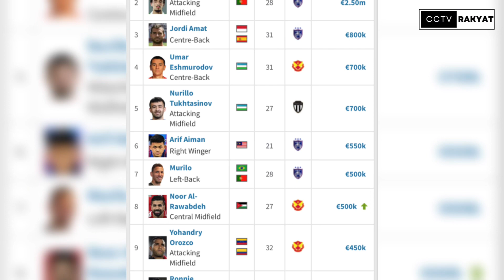Nilai Arif Aiman Pintas Bintang Piala Asia | Kelab Selatan Buru Khidmat Ryan & Declan Lambert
My Gear : How we create this original video?
📵 Editing : PC WINDOWS
🎤 Voice Over by CCTV Rakyat

harimau malaya,
harimau malaya 2024,
harimau malaya ke qatar,
harimau malaya arif aiman,
bola sepak harimau malaya,
harimau malaya ekor harimau sejati
endrick dos santos,
endrick dos santos malaysia,
endrick dos santos penang,
endrick dos santos brazil,
endrick dos santos skills,
skill endrick dos santos
jdt,
jdt gol,
jdt goal,
jdt gameplay,
jdt gol 2023,
jdt fc,
jdt friendly,
jdt highlight,
jdt highlight today,
jdt highlight 2023,
jdt hightlight
piala asia,
piala asia qatar 2023,
piala asia u23 2023,
piala asia 2023 malaysia,
piala asia malaysia,
piala asia bola sepak,
piala asia bola,
bola sepak malaysia kelayakan piala asia,
bola piala asia 2023,
bola sepak malaysia piala asia,
bola sepak piala asia 2023
bola live,
bola live malam ini,
bola live malaysia,
bola live hari ini,
bola live jdt,
bola live hari ini malaysia,
arena bola live,
bola live bola
Jdt,
Selangor,
Kedah,
Sabah,
Kl city,
Terengganu,
Perak,
Kelatan,
Pahang,
Sarawak
Jdt vs selangor
Jdt vs sabah
Jdt vs kedah
Jdt vs terengganu
Jdt vs pahang
Jdt va kelantan
Jdt vs perak
Jdt vs penang